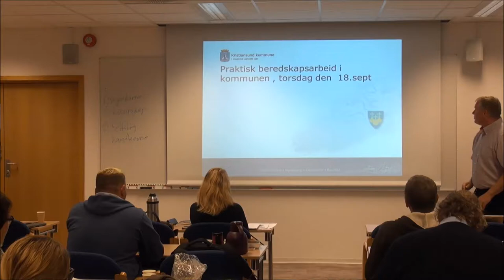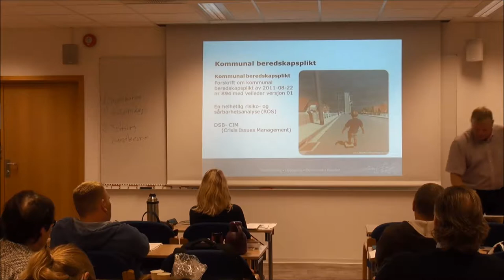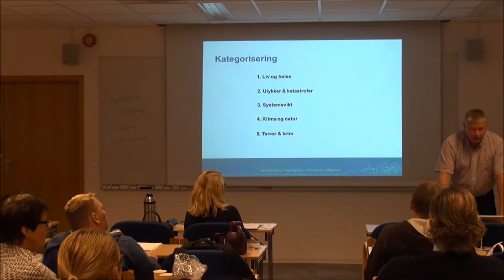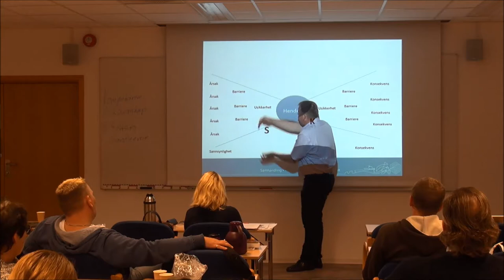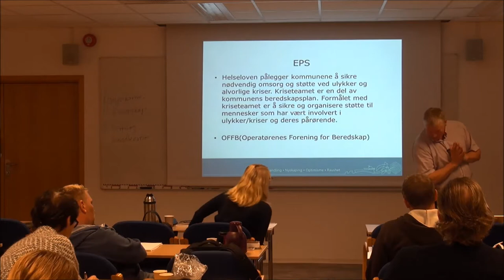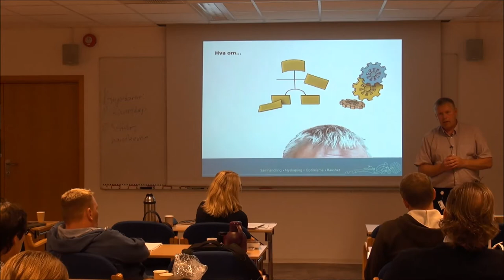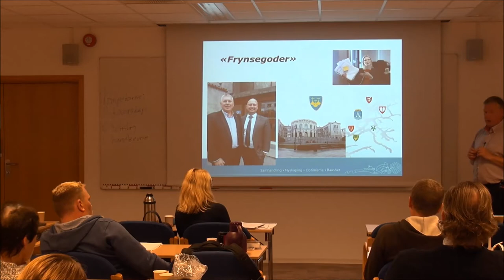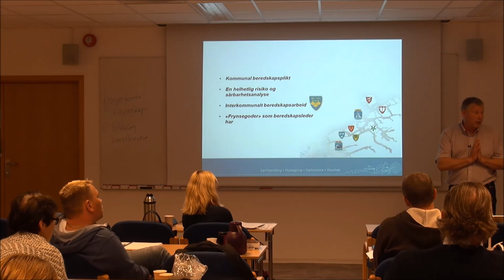01-F-29 Forelesning BSK105 (18. sept. 2014)